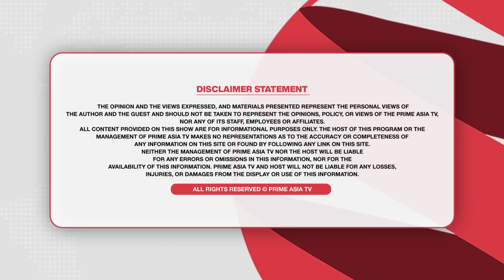Prime Focus (1544) || ਭਗਵੰਤ ਦੀ ਸੀਟ ਖੋਹਣ ਦੀ ਰਣਨੀਤੀ ਤਿਆਰੀ 'ਚ ਵਿਰੋਧੀ